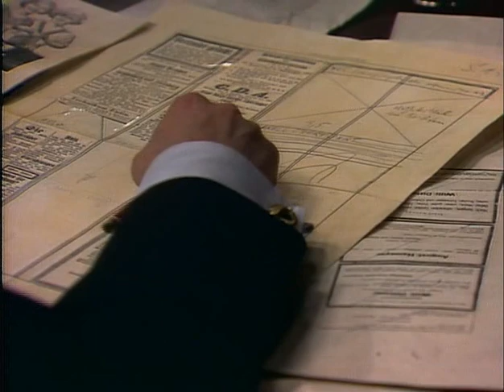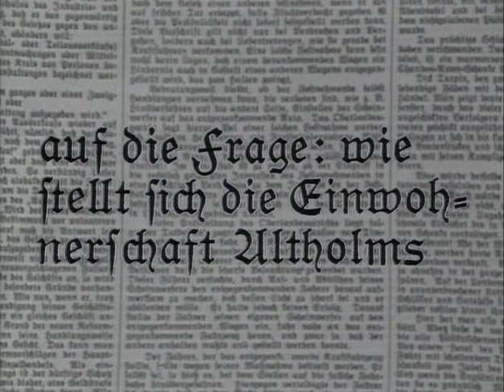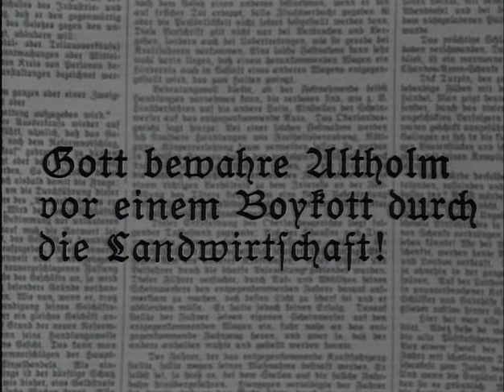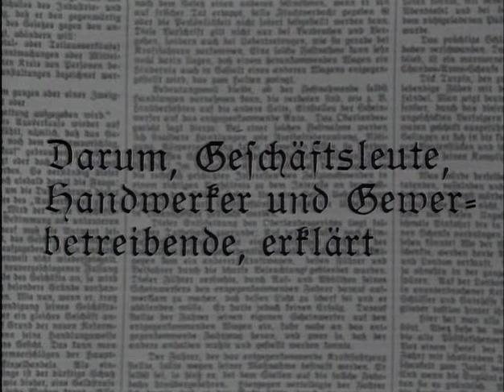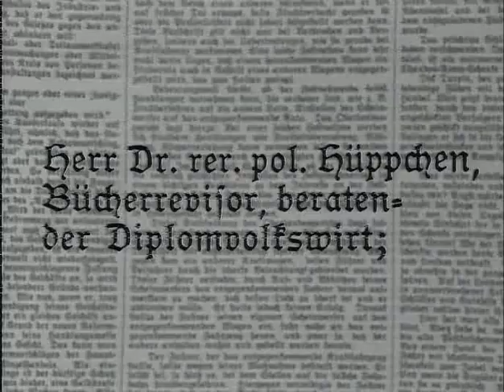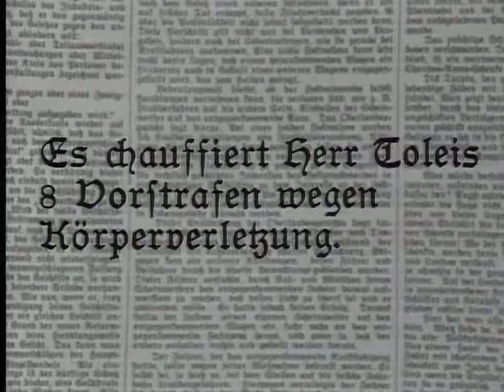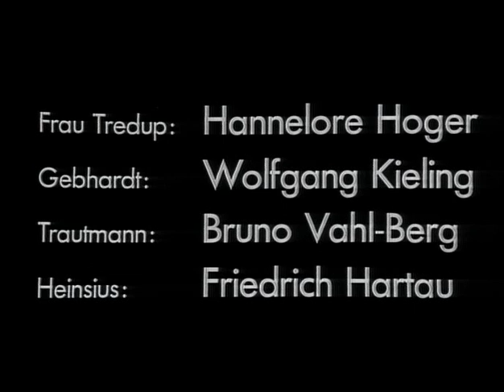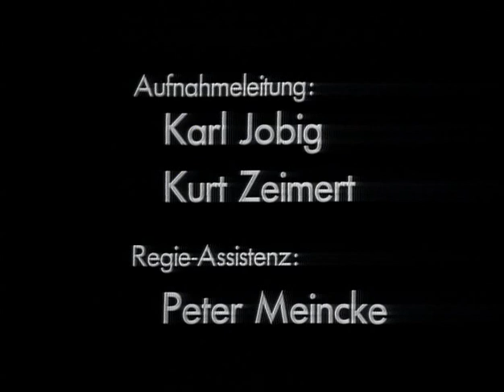Bauern, Bonzen und Bomben - Teil 3 Die Städter (29.04.1973)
Bauern, Bonzen und Bomben ist ein fünfteiliger deutscher Fernsehfilm aus dem Jahr 1973. Er ist die Verfilmung des gleichnamigen Romans von Hans Fallada aus dem Jahr 1931. Das Buch handelt von den historischen Ereignissen um die schleswig-holsteinische Landvolkbewegung und deren Boykott der Stadt Neumünster. Während Fallada die Handlung in die fiktive pommersche Stadt Altholm verlegt hat, spielt der Film – den tatsächlichen historischen Ereignissen entsprechend – in Schleswig-Holstein. Drehorte waren unter anderem Hamburg, Rendsburg, Lüneburg, Eckernförde, Barlt, Schleswig und Neumünster. Egon Monk erhielt 1973 für die Regie und die Gesamtleistung den Fernsehfilmpreis der Deutschen Akademie der Darstellenden Künste.

Inhalt:
Die Finanzbeamten Thiel und Kalübbe versuchen, zwei Ochsen zu pfänden, werden aber von protestierenden Bauern unter Führung des Gemeindevorsitzenden Reimers dabei behindert. Vor Ort ist auch der Hilfsredakteur Tredup, der Fotos des Zwischenfalls anfertigt. Abends wird er von seinem Vorgesetzten, dem Lokalredakteur Stuff in Begleitung des zwielichtigen Veteranen Henning besucht. Henning gibt sich als Mitarbeiter einer Berliner Illustrierten aus und beide bieten Tredup viel Geld für die Bilder, der jedoch behauptet, keine verwertbaren Fotos gemacht zu haben. Am nächsten Tag bietet Tredup die Fotografien dem Altholmer Bürgermeister Gareis an, der sich jedoch als nicht zuständig erklärt und den Hilfsredakteur vom Polizeiinspektor Frerksen nach Schleswig zum Regierungspräsidium bringen lässt. In dem Moment, als beide das Amt betreten, gibt Henning telefonisch eine Bombendrohung ab, und das Gebäude wird geräumt. Tredup lässt sich vom letzten verbliebenen Beamten, dem Assessor Mayer, tausend Mark auszahlen und übergibt die Fotos.

Den Großteil des Geldes vergräbt er nachts in der Feldmark. Dabei wird er vom Landwirt Banz beobachtet, der die Lage des Versteckes auch seiner Frau mitteilt. Inzwischen versucht Henning, der den Hintermännern der sich radikalisierenden Landvolkbewegung angehört, den Aufstand der Bauern in gewalttätige Bahnen zu lenken. Er bringt Sprengkapseln und Sprengstoff in seinen Besitz, versteckt das Material auf Banz' Hof und verübt einen Anschlag auf das Regierungspräsidium in Schleswig. Für den Demonstrationszug der Bauern, der zur Haftentlassung des Gemeindevorsitzenden Reimers zusammenkommt, bastelt er eine Fahne, die er selbst dem Zug voranträgt. Am Tag der Demonstration nimmt Gareis, der sich mit dem Bauernführer Benthien im Einvernehmen weiß, Urlaub, während Frerksen von Mayer unter Druck gesetzt wird, da die Regierung einen Aufruhr befürchtet. Überfordert durch die widersprüchlichen Anweisungen entschließt sich Frerksen, den Demonstrationszug aufhalten zu lassen und versucht, Henning die Fahne abnehmen zu lassen. In der Auseinandersetzung zwischen Frerksens Männern und den Bauern kommt es auf Seiten der Demonstranten zu mehreren Verletzten, dazu gehören Henning und Banz.

Tredup, der von seiner Frau konkret auf die Einnahmen im Zusammenhang mit den Fotografien angesprochen wird, enthält ihr das Geld vor und behauptet, davon nichts zu wissen. Auch in der Redaktion wird er von örtlichen Honoratioren darauf angesprochen und wegen der Denunziation bedroht. Unterdessen wechselt die Zeitung ihren Besitzer und der neue Herausgeber Gebhardt weist den national eingestellten Stuff an, nichts zu schreiben, was sozialdemokratische Leser verärgern könnte. Als dieser Tredup die Neuigkeiten mittelt, bittet dieser Stuff, sich für ihn einzusetzen. Im Gegenzug erläutert Tredup eine Idee, wie doch nationale Gedanken in der Zeitung untergebracht werden können. Beide verfassen einen Text, den sie als eingesandte Lesermeinung ausgeben und der einen möglichen Boykott der Bauern gegenüber der Stadt Altholm thematisiert.

Besetzung:
    Arno Assmann: Lokalredakteur Stuff
    Siegfried Wischnewski: Bürgermeister Gareis
    Eberhard Fechner: Polizeioberinspektor Frerksen
    Henry Kielmann: Gemeindevorsteher/Landvolkführer Reimers
    Hans Häckermann: Finanzrat Andersson
    Ernst von Klipstein: Graf Bandekow
    Otto Kurth: Dr. Lienau
    Hartmut Reck: Landvolk-Redakteur Padberg
    Henning Schlüter: Landwirtschaftsrat Feinbube
    Edgar Bessen: Landvolkführer Rohwer
    Malte Petzel: Landvolkführer Rehder
    Reinhart Firchow: Fahnenträger Georg Henning
    Max Grothusen: Benthien
    Heinz Lieven: Banz
    Horst Bergmann: Kriminalkommissar Tunk
    Andrea Grosske: Frau Banz
    Hannelore Hoger: Elise, Tredups Frau
    H. M. Crayon: Herausgeber Eduard Schabbelt
    Carola Erdin: Frau Schabbelt
    Wolfgang Kieling: Herausgeber Gebhardt